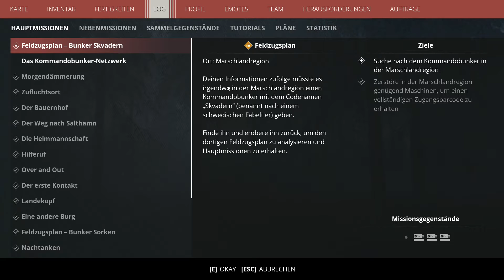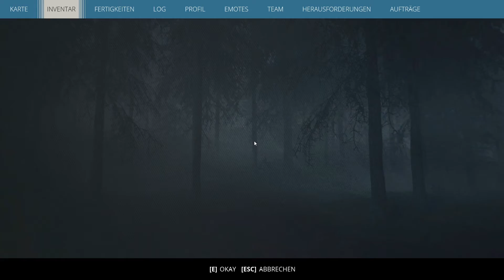Generation Zero 053 | LPT | Deutsch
✘Handlung:
Schweden. 1989. Als die Bewohner Östertörns von verrücktgewordenen Robotern geweckt werden, gewinnt schon, wer nur überlebt. Verbünde dich mit bis zu drei Freunden und schleiche, schieße und plündere dich durch eine gigantische, abwechslungsreiche Landschaft.

Woher kamen die Roboter? Was wollen sie? Wie wirst du überleben?
Generation Zero ist eine Mischung aus Schleichen und Action, die dich in eine Welt voller Geheimnisse entführt.

✘Genre: Aktion, Abenteuer
✘Entwickler: Systemic Reaction™
✘Publisher: Systemic Reaction™
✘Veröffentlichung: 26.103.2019